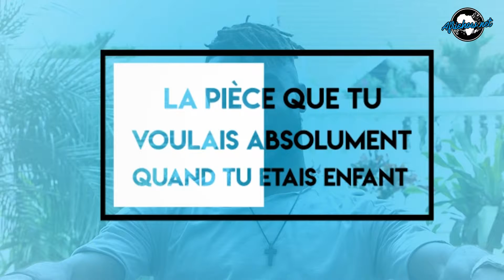LOOK by MAXWELL CORNET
Nous avons parlé Mode et fringues avec Maxwell Cornet. Vous serez étonné de savoir ce qu'il n'aime pas porter.